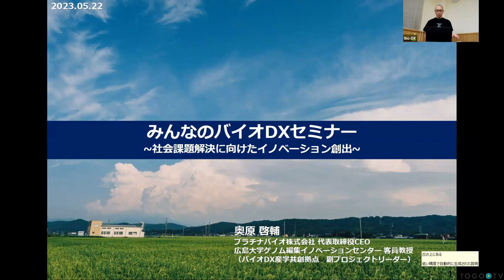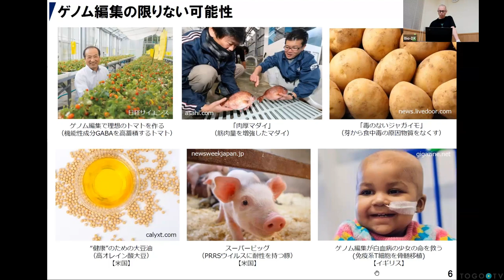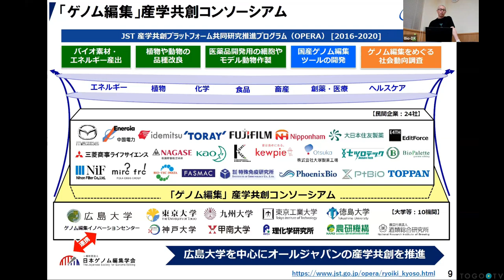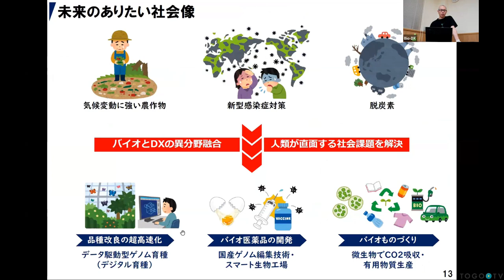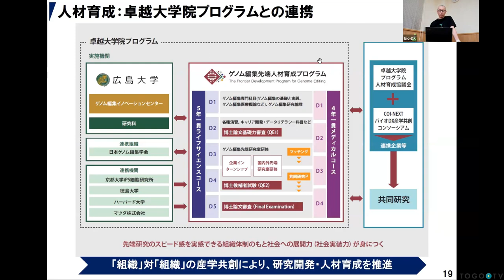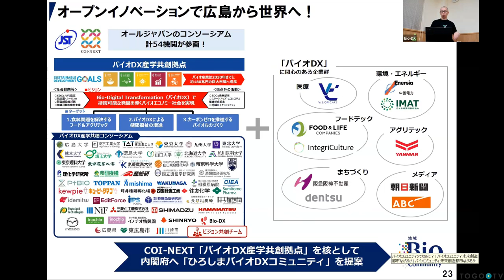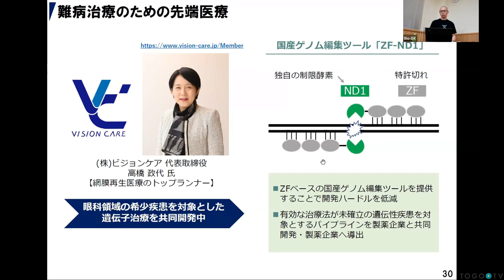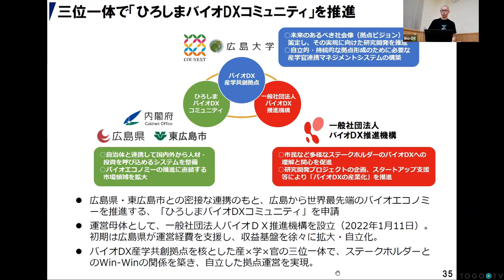ゲノム編集とバイオDXでミライを拓く @ とっとりバイオフロンティア人材育成セミナー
本日の統合TVは、2023年5月22日に開催されたとっとりバイオフロンティアセミナー「みんなのバイオDXセミナー~社会課題解決に向けたイノベーション創出~」から、 プラチナバイオ株式会社 奥原 啓輔 氏 による「ゲノム編集とバイオDXでミライを拓く」をお送りします。